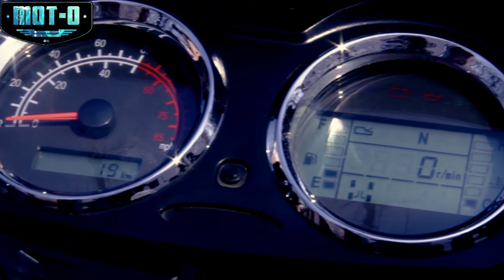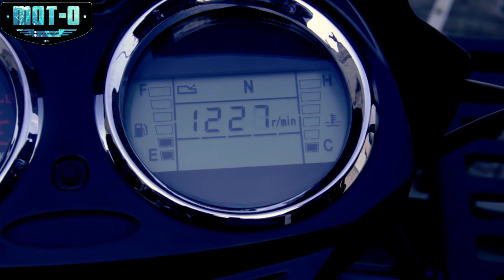KAZUMA JAGUAR 4x4 500 LB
KAZUMA KAZUMA JAGUAR 4x4 500 LB